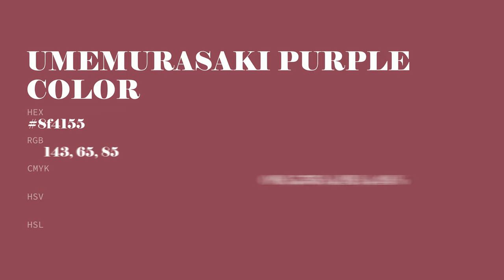Umemurasaki Purple color 8f4155 hex color - Red color - Cool color 8f4155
What color is Umemurasaki Purple ? 8f4155 hex color - Red color - Cool color 8f4155

Hex 8f4155 Color Code is also known as Umemurasaki Purple color.